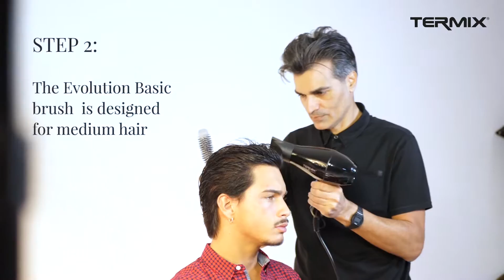Hair care for men: the key to male brushing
Let’s be honest : when saying “brushing“, most of us think “feminine hairdressing”. But what if we told you that equality works both ways and that brushings and longer hair got trendy for masculine public too…? Let’s unveil everything about male brushing.